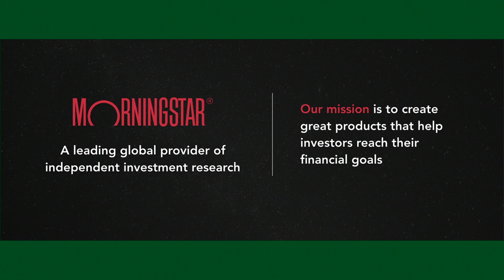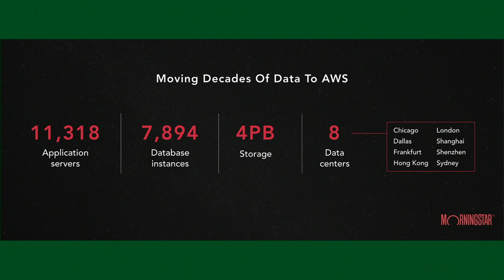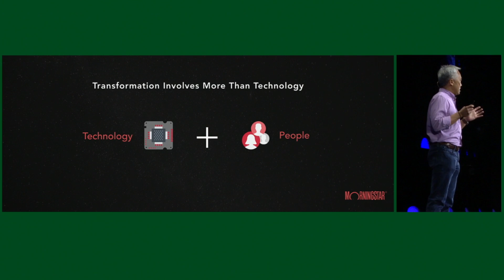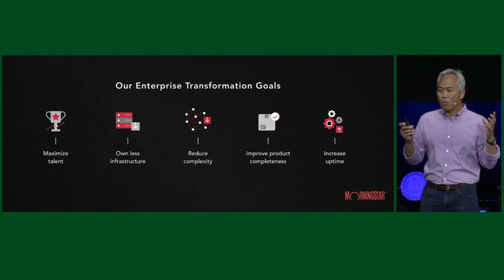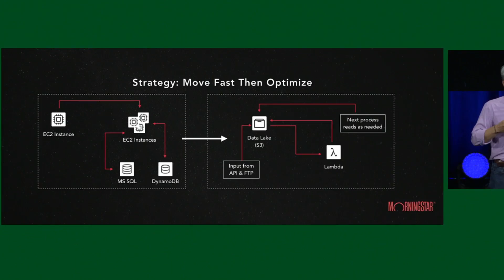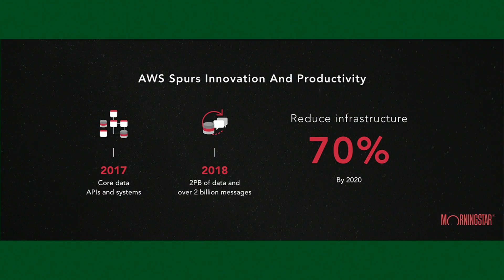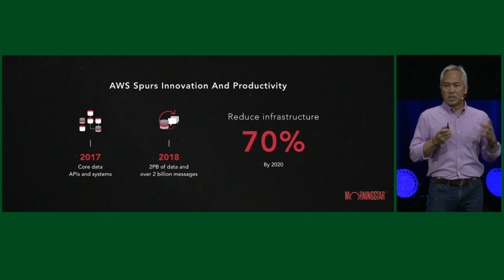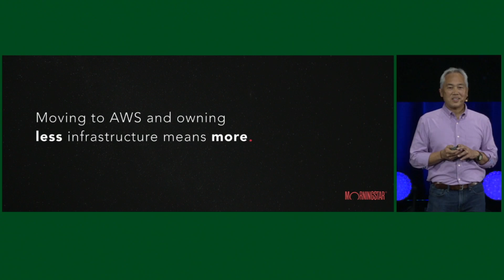AWS Summit Series 2017 | Chicago - Mitch Shue, Morningstar CTO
Mitch Shue, Morningstar CTO, describes Morningstar’s journey to AWS, and the technological and cultural transformation the company experienced, migrating its workloads to the cloud. Morningstar is a leading provider of independent investment research and investment services, with insight on more than 375,000 investment products, including stocks and mutual funds.